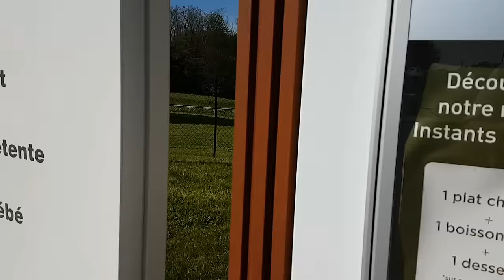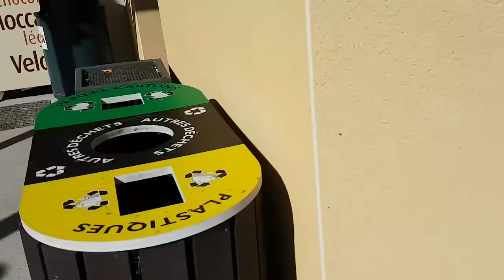Paradas nas estrada da França